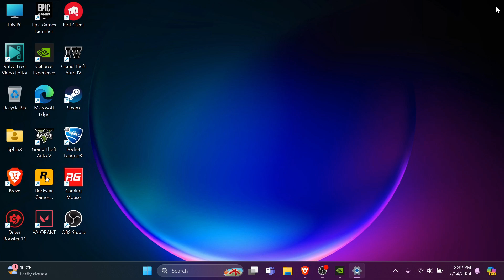eFootball 2025 Gameplay on i5-8250U, Nvidia GeForce 940MX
Welcome back to a another video of LanXyTech
Today I will be showing you my Gameplay of eFootball 2025

i5 - 8250U 8th Gen
12gb Ram DDR4 (Dual Channel 2400MHz)
Dedicated Graphics : Nvidia GeForce 940MX
Integrated Graphics : Intel UHD Graphics 620

Tags(ignore)
efootball 2025 i5 8250u
efootball 2025 i5 7200u
efootball 2025 940mx
eFootball 2025 mx450
eFootball 2025 mx130
eFootball 2025 mx350
eFootball 2025 mx250
eFootball 2025 mx150
eFootball 2025 mx110
eFootball 2025 940mx
eFootball 2025 mx130
eFootball 2025 i5 1135g7
eFootball 2025 pc core i5
eFootball 2025 i5 3470
eFootball 2025 i5 6500
eFootball 2025 i5 2400
eFootball 2025 i5 4570
eFootball 2025 i5 4590
i5 1135g7 efootball
i5 1235u efootball
i5 3470 gtx 750 ti efootball 2025
i5 3470 gtx 750 ti efootball
eFootball 2025 i5 9400f
eFootball 2025 i5 9600k
eFootball 2025 i5 3570
eFootball 2025 i5 8400
eFootball 2025 i5 6600k
eFootball 2025 i5 11th gen
eFootball 2025 nvidia
eFootball 2025 i5 gtx 1650
eFootball 2025 i5 12th gen
eFootball 2025 i5 12th gen rtx 3050
eFootball 2025 i5 1650
eFootball 2025 i5 2500
eFootball 2025 i5 3330
eFootball 2025 i5 3470 gtx 1050 ti
eFootball 2025 i5 3570 rx 580
eFootball 2025 i5 4th gen
eFootball 2025 i5 4460
eFootball 2025 i5 4690
eFootball 2025 i5 7300hq
eFootball 2025 i5 7500
eFootball 2025 i5 7400
eFootball 2025 i5 7400 gtx 1050 ti
eFootball 2025 i5 8300h gtx 1050
eFootball 2025 i5 8gb ram
eFootball 2025 i5 8400 gtx 1060
eFootball 2025 i5 9400f gtx 1660 ti
eFootball 2025 i5 9300h gtx 1650
eFootball 2025 i5 9300h
eFootball 2025 i5 9400f gtx 1650
eFootball 2025 i5 9400f gtx 1660 super
efootball i5,
efootball 2024 i5 8250u,
efootball 2024 i5 1135g7,
efootball 2024 pc core i5,
efootball 2023 pc core i5,
efootball 2024 i5 3470,
i5 1135g7 efootball,
efootball 2024 core i5,
efootball 2024 intel i5 1135g7,
i5 1235u efootball,
efootball 2024 pc i5,
galaxy book 2 i5 efootball,
efootball 2024 intel core i5,
intel core i5 efootball,
efootball 2024 i5 3470 sem placa de video,
e futbol 2023 pc,
i5 3470 gtx 750 ti efootball 2024,
efootball download on pc,
efootball in hp laptop,
efootball for laptop,
efootball di laptop,
efootball i3,
laptop efootball 2023,
laptop efootball,
efootball for mac,
efootball 2024 i5 3470 rx 550,
efootball 2024 i5 8gb ram,
i5 3470 rx 580 8gb efootball,
i5 12 400f rtx 4060 efootball,
i5 3470 rx 550 4gb efootball,
efootball 2023 install,
efootball for pc,
efootball rtx,
efootball gameplay laptop,
from the zero efootball,
efootball 2024 i5 6500,
efootball 2024 i5 2400,
efootball 2024 i5 4570,
efootball 2024 i5,
efootball 2023 i5 3470,
efootball 2024 i5 4590,
efootball 2024 i5 7200u,
efootball no 1 formation,
9-0-1 formation efootball
efootball 2024 nvidia 940mx,
940mx efootball,
core i5 7200u nvidia 930mx,
nvidia geforce 940mx i5 7200u,
core i5 7200u nvidia 940mx
pes 2019 core i5 8gb ram,
pes 2021 i5 8gb ram,
i5 1135g7 pes 2021,
i5 3470 gtx 750 ti pes 2021,
i5 8250u pes 2021,
pes 2021 i5 3470,
i5 3570 pes 2021,
pes 2021 i5 7200u,
i5 3470 pes 2017,
pes 2021 intel core i5,
pes 2021 core i5 3470,
pes 2017 intel core i5
pes 2021 nvidia 940mx,
pes 2019 nvidia 940mx,
nvidia geforce 940mx pes 2021,
940mx pes 2021,
nvidia 940mx pes 2022,
apex legends nvidia 940mx,
geforce 940mx i5 7200u,
nvidia geforce gtx 940mx
pes 2017 i5 8250u,
i5 8250u pes
i5-8250u gaming,
i5-8250u cpu @ 1.60ghz 1.80 ghz,
i5-8250u uhd 620 gaming,
i5-8250u gaming test,
i5-8250u valorant,
i5-8250u intel uhd graphics 620,
i5-8250u minecraft,
i5-8250u fortnite,
i5-8250u mx150,
i5-8250u cpu,
i5 8250u apex legends,
i5 8250u amd radeon r5 m330,
acer i5 8250u,
asus i5 8250u laptop,
i5 8250u the witcher 3,
asus i5 8250u,
apex legends i5 8250u,
assetto corsa i5 8250u,
asus vivobook i5 8250u,
acer aspire 5 i5 8250u,
acer swift 3 i5 8250u mx150,
acer swift 3 i5 8250u,
asus vivobook s14 i5 8250u,
acer nitro 5 i5 8250u mx150,
i5-8250u benchmark,
intel i5 8250u turbo boost,
processador i5 8250u é bom,
best games for i5 8250u,
i5 8250u benchmark,
i5 8250u turbo boost,
i5-8250u cs2,
i5 8250u csgo,
i5 8250u cinebench r15,
i5 8250u cinebench r23,
i5 8250u lethal company,
i5 8250u mx150 cyberpunk,
i5 8250u uhd 620 cs2,
core i5 8250u gaming,
cs2 i5 8250u,
core i5 8250u + uhd graphics 620,
csgo i5 8250u uhd 620,
core i5 8250u intel uhd graphics 620,
core i5 8250u gaming test,
core i5 8250u mx130 gaming,
cpu i5-8250u,
dell i5 8250u laptop,
dell latitude e5590 8th gen i5 8250u,
dell xps 13 9370 i5 8250u,
dell xps 13 9360 i5-8250u,
dell latitude 5490 i5-8250u,
dell inspiron 7472 i5-8250u
dell latitude 7390 i5-8250u
i5 8250u egpu
LanXyTech